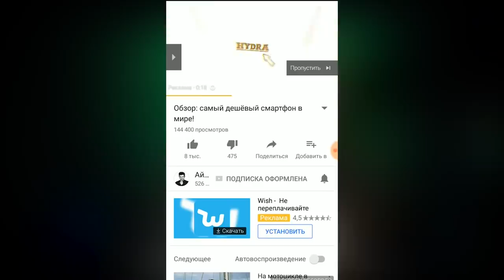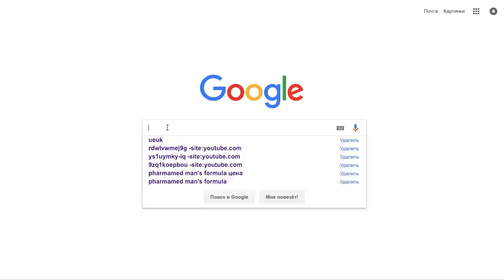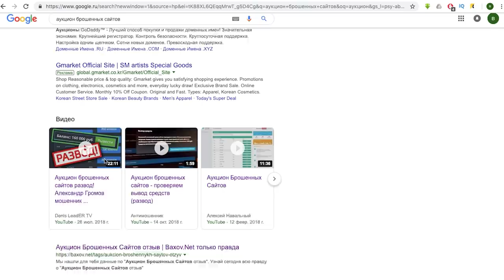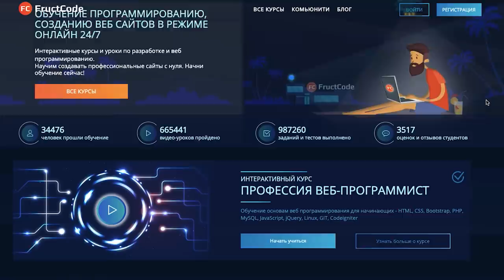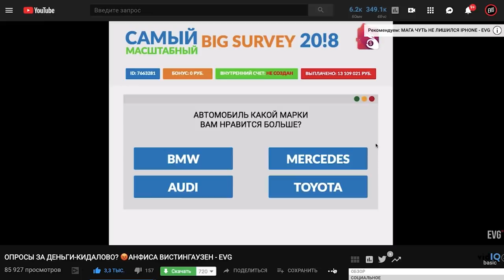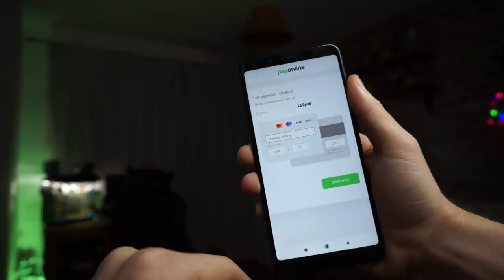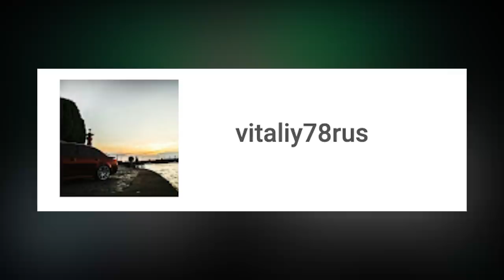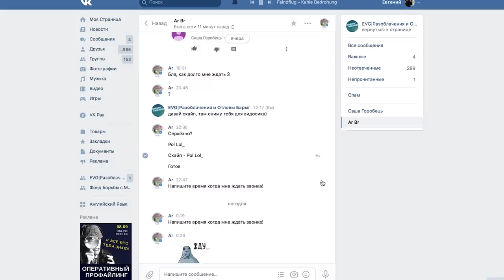ЮТУБУ ВЫГОДНА РЕКЛАМА МОШЕННИКОВ!? - EVG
Почему ютубу выгодны разводилы и что именно он нам впаривает в кидальной рекламе?
Развод на деньги-"аукцион брошенных сайтов" и "опросы за деньги"